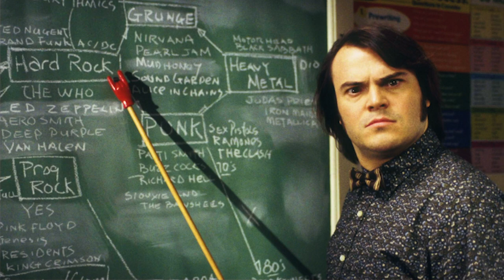Top 30 Most ICONIC LONG HAIRED MEN In Movies & TV | Men's Long Hair Inspiration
Ever seen men with long hair in movies and said: "I want to grow my hair out like that!"

So you start growing...

And then you get pushback from friends and family.

"Cut your hair", "You look like a girl", "You look like a hippie", "lazy", "homeless", whatever stupid thing people say don't make sense if you look at history and culture.

This video is meant to inspire you to keep pushing on your long haired goals and you'll see from this video, there are some amazing men in movies and cinema to inspire you.

4K Capable Video SD Card
4TB External Hard Drive